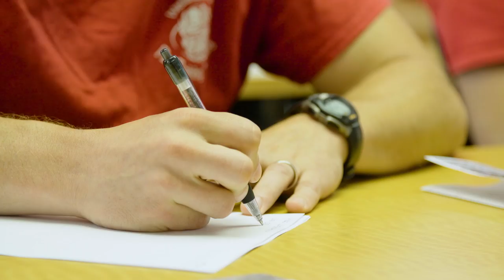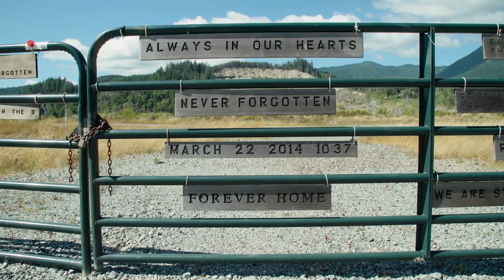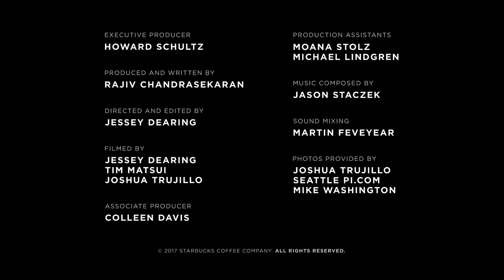The Firefighters’ Rescuer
Seattle firefighter Mike Washington told colleagues about some of his most painful and personal moments to encourage them to seek help and draw more attention to stress among our nation’s first responders.